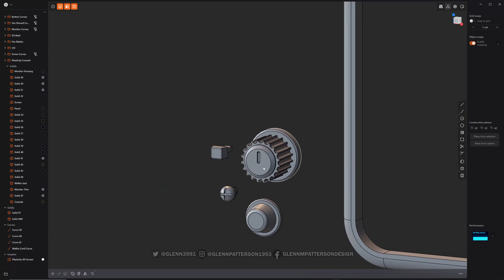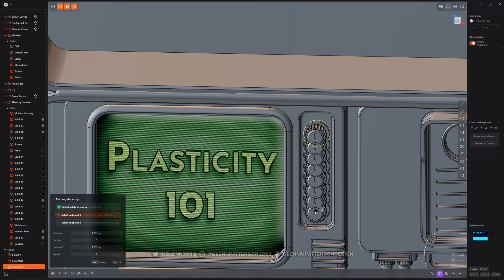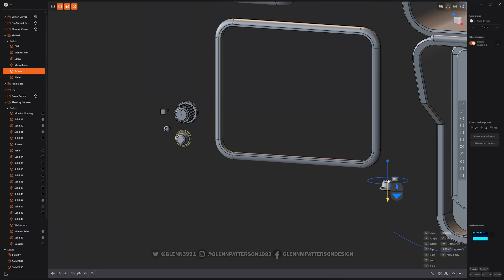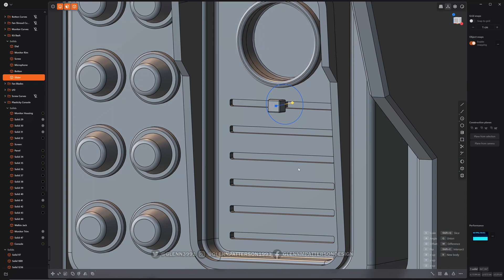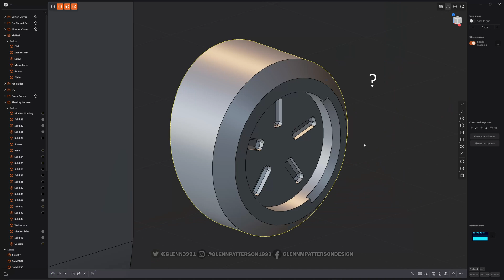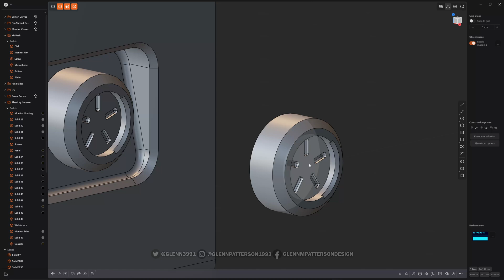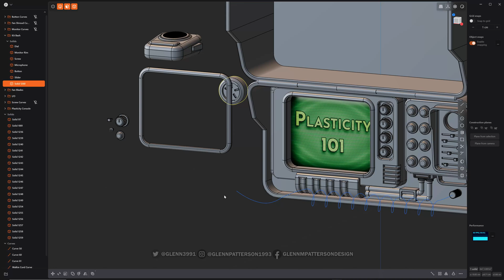31 PLASTICITY 101 KIT BASH